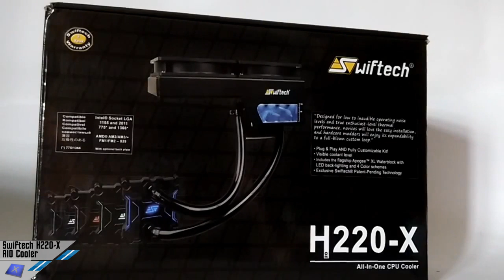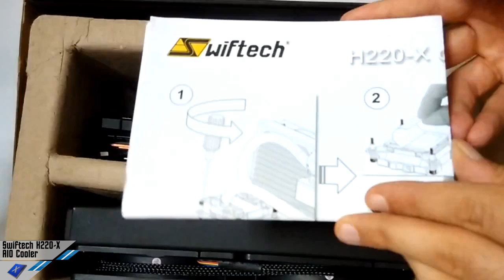[Unboxing] Swiftech H220-X AIO Cooler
La recensione scritta la troverete a breve nella nostra sezione Liquid